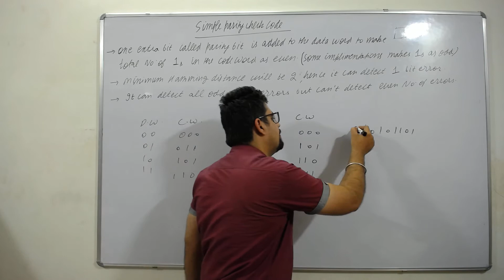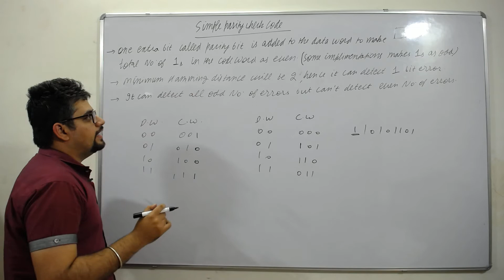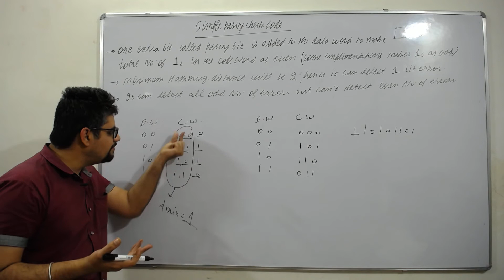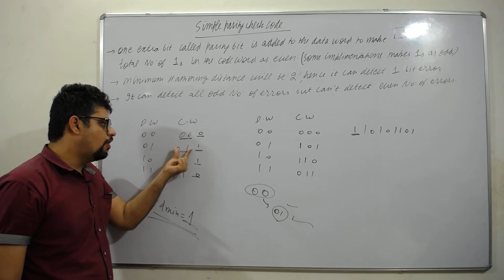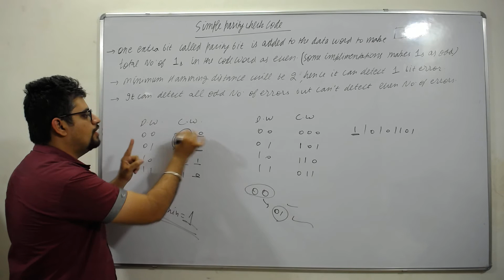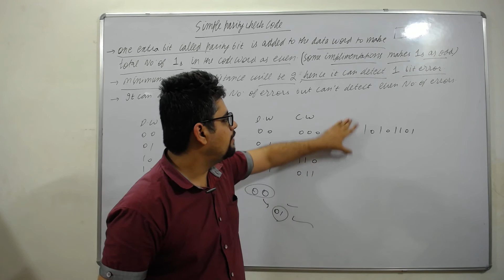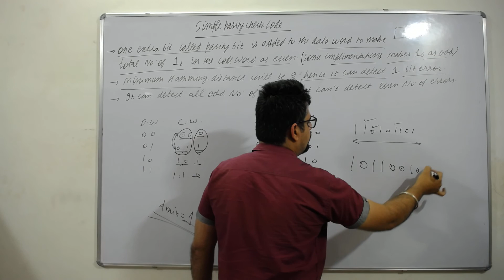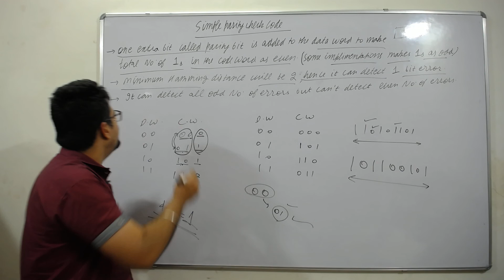45. simple parity check code